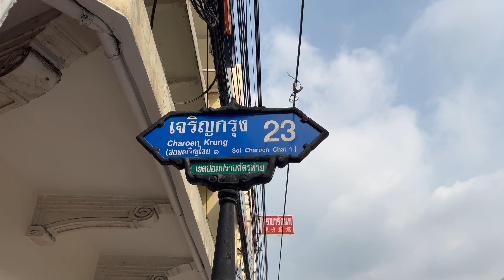LEGENDARY ISKINITA NOODLES NA 60 YEARS NG NAG TITINDA! ITO ANG MALUPIT NA STREET FOOD!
GRABE ITONG ISKINITA NOODLES NA 60 YEARS NA NAG TITINDA SA BANGKOK THAILAND!

LOCATIONS:

BAMEE JABKANG
PGR6+X22, Soi Charoen Krung 23, Pom Prap, Pom Prap Sattru Phai, Bangkok 10100, Thailand